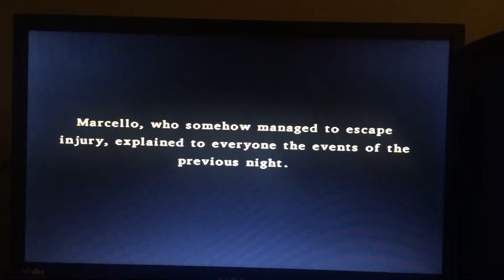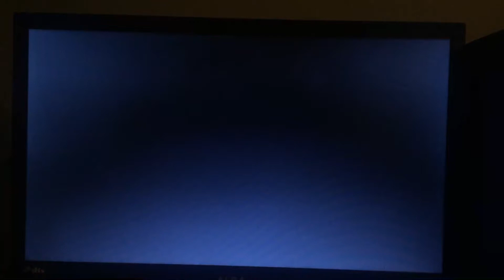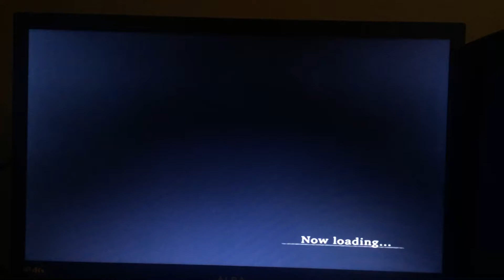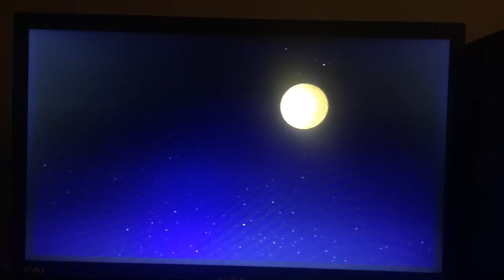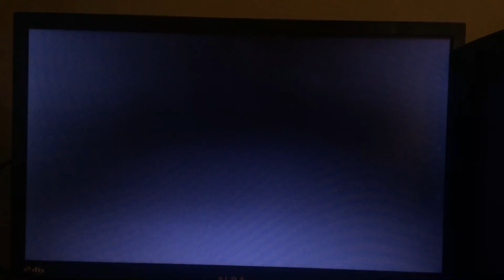Dragon Quest: The Journey of the cursed king Ep#12 Angelo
We fill out our party and explore a little more!